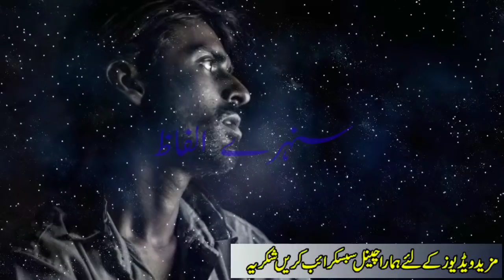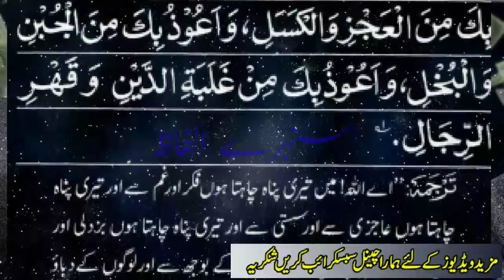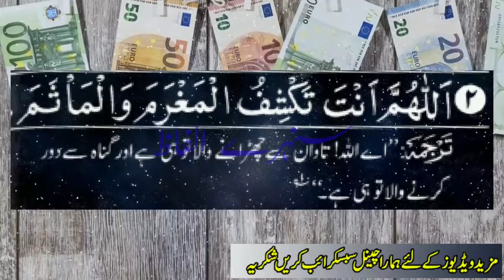ایک صحابی قرضوں اور فکروں کی وجہ سے پریشان تھا نبی کریم نے فرمایا یہ کلمات پڑھا کر قرض اتر جائےگا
اسلام و علیکم بزرگو اور دوستو آج کی ویڈیو ایک ایسے صحابی کے بارے میں ہے جو قرض کی وجہ سے بیمار تھا آپ نبی کریم صلی اللہ علیہ وسلم نے پوچھا کیوں پریشان ہو تو عرض کی یا رسول اللہ قرض اور فکروں کا ہجوم ہے تو آپ نبی کریم صلی اللہ علیہ وسلم نے فرمایا یہ کلمات صبح شام پڑھا کرو قرض اُتر جائے گا